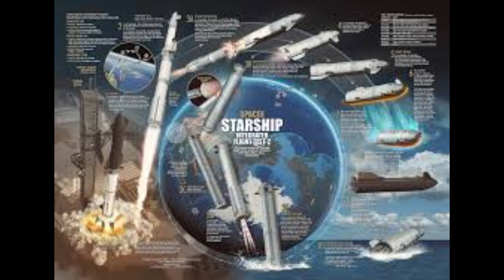SpaceX’s Starship reaches new heights in monumental test flight but is now lost